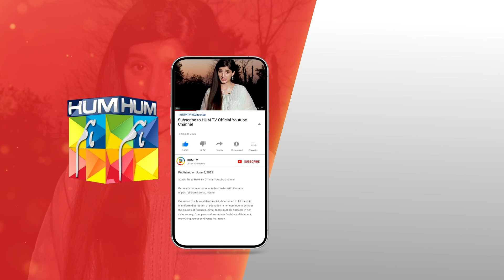𝐍𝐞𝐞𝐦 𝐄𝐩𝐢𝐬𝐨𝐝𝐞 - 2nd last Ep - 𝐁𝐞𝐬𝐭 𝐒𝐜𝐞𝐧𝐞 03 mawrahussain ameergillani syedjibran - HUM TV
Neem 2nd Last Ep 22 [𝐄𝐍𝐆 𝐒𝐔𝐁] Mawra Hussain | Ameer Gilani, Arslan Naseer - Digitally Powered By Master Paints - October 2023 - HUM TV

CAST:

Mawra Hussain
Syed Jibran
Arslan Naseer
Ameer Gillani
Maryam Nafees
Shamyl Khan
YBQ
Manzar Sehbai
Hani Taha
Adeel Khan
Ismat Zaidi
Alamdar Khan
Areeba Tirmizi
Hassan Shah
Rahil Siddiqui
Tahira Shahid
Rana Majid